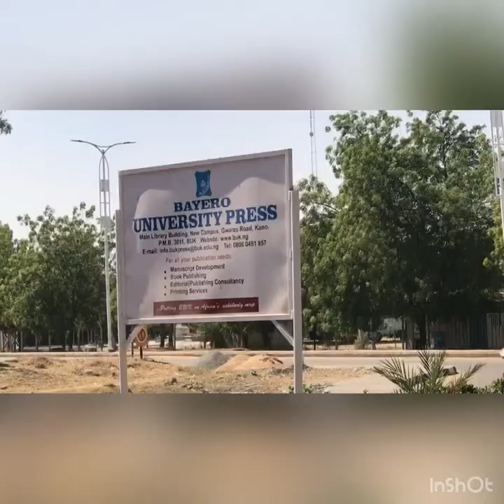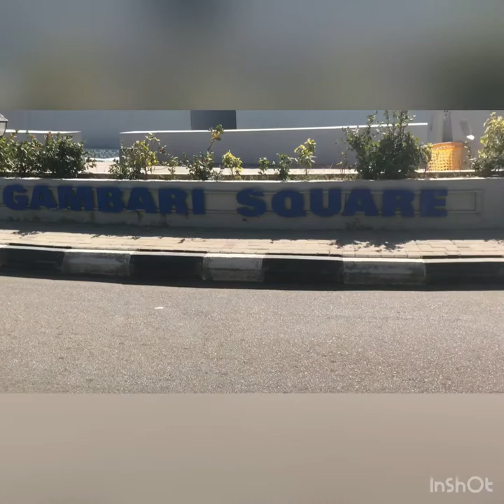My kano Tour , went to Bayero University & kantin kwari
Hey guys , here is another video on my YouTube channel.